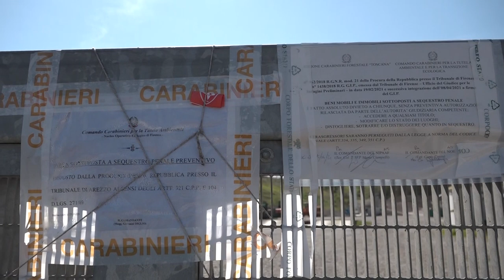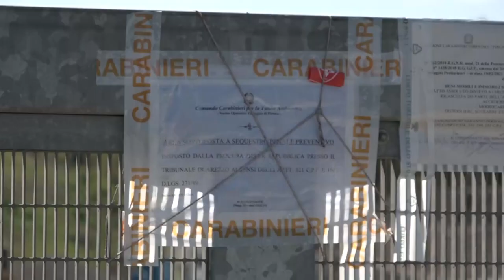Blitz contro ‘ndrangheta in Toscana, toccato anche il Valdarno aretino